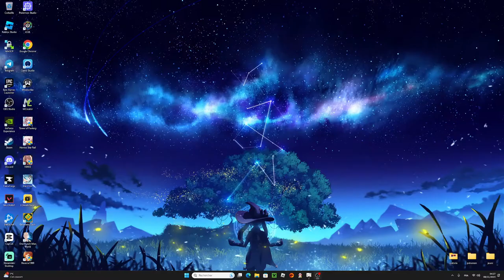LA PIRE SESSION DE TOUT LES TEMPS ! Invocations Portail Furina et Charlotte | Genshin Impact